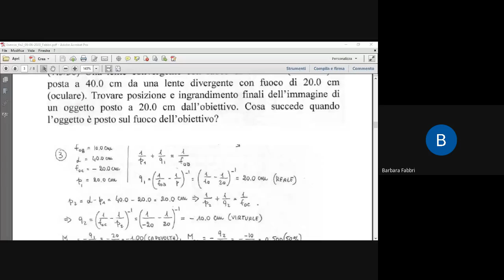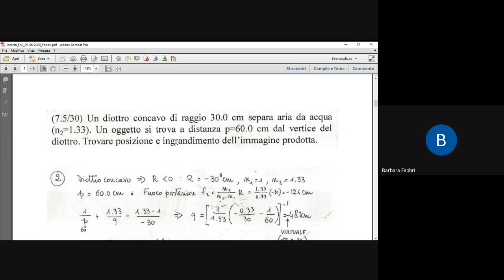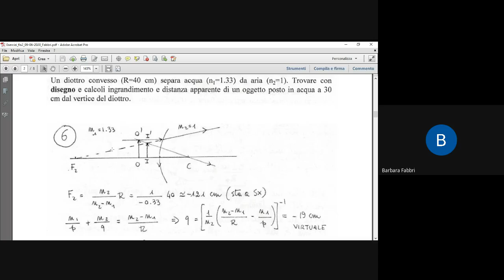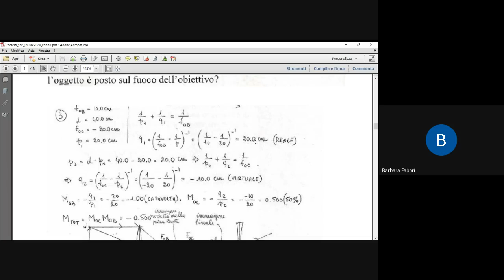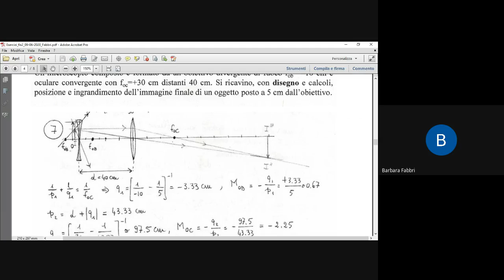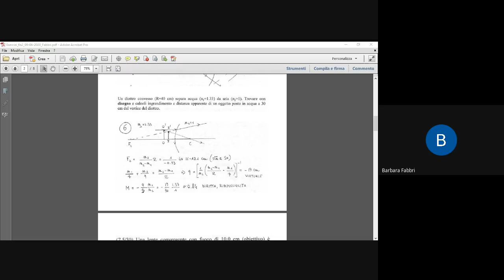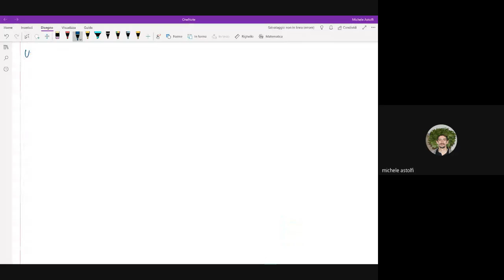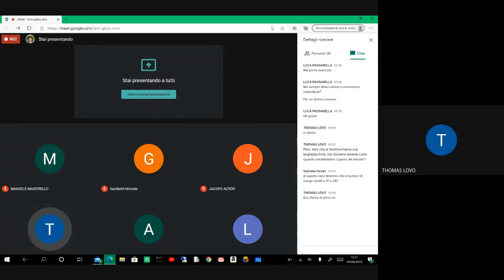Tutorato Fabbri-Astolfi (09-06-2020)